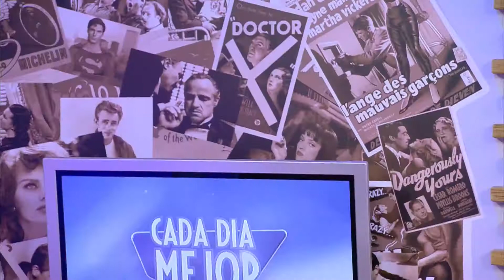CADA DÍA MEJOR TV | ¿Cómo es el trabajo de un investigador privado?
¿Cómo es el trabajo de un investigador privado? ¿Qué trabajo es el que más demandan los clientes? ¿Cuánto se demora en destapar una infidelidad? Gastón David, gerente de empresa ainvest, nos explica el proceso para los distintos trabajos.